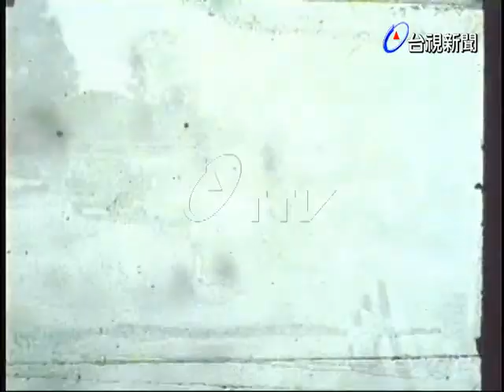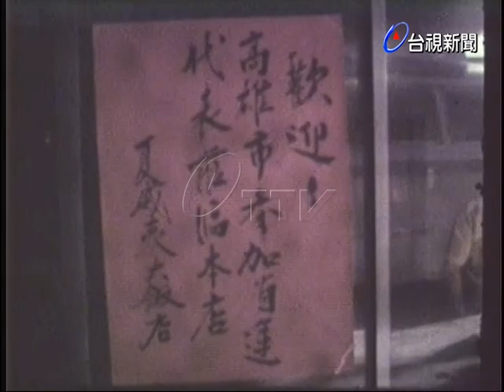省運會第二天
(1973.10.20)省運會第二天:男子四百公尺中欄賽跑.馬拉松.游泳(許東雄).本屆省運主辦地桃園縣的市街景況